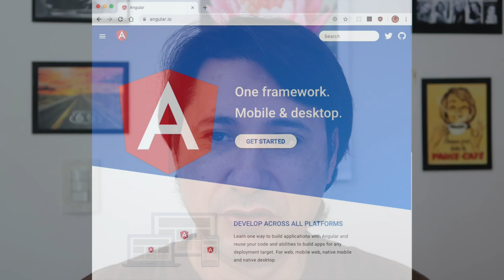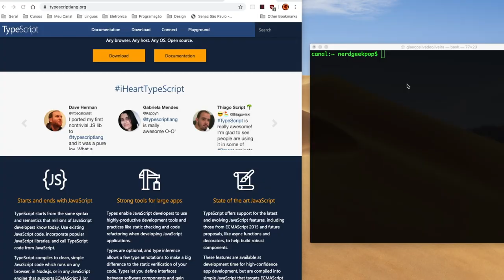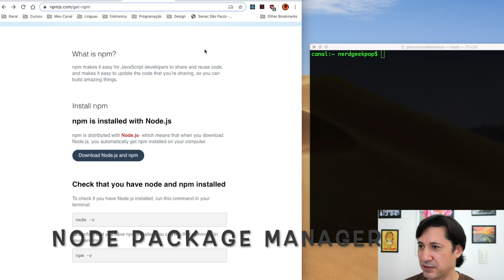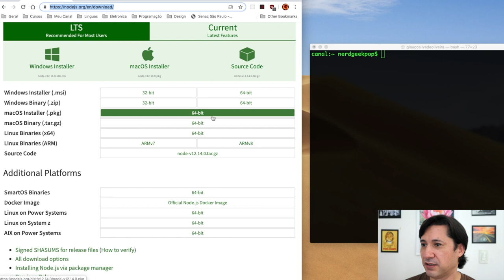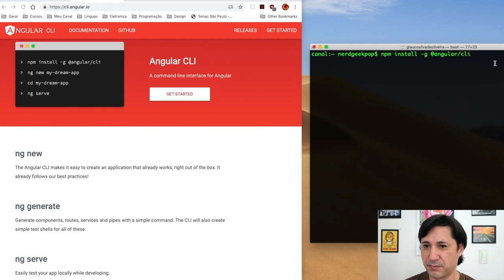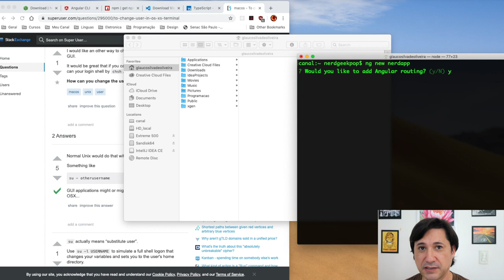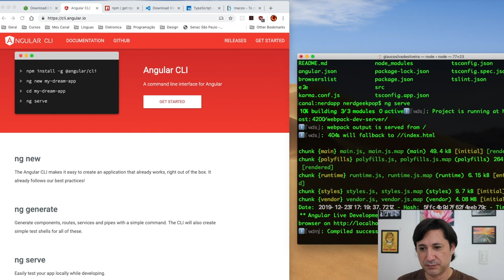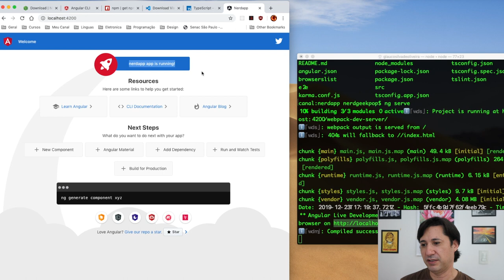Como Instalar ANGULAR | Instalando Angular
Instalando o Angular

sudo apt-get install -y nodejs (linux)
brew install node (mac)
instalar npm (já vem com o node)
node -v (testa a instalação)

Criando a aplicação com Angular CLI
ng new seuapp
cd seuapp
ng serve